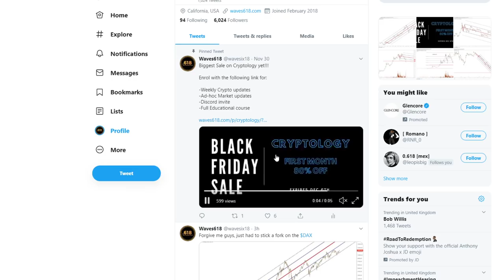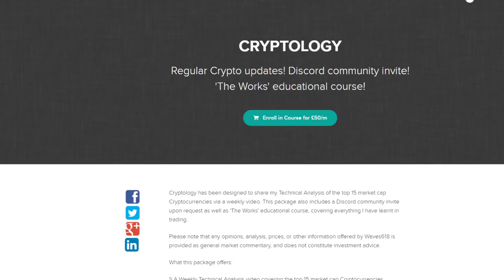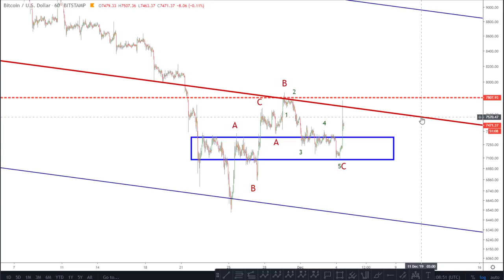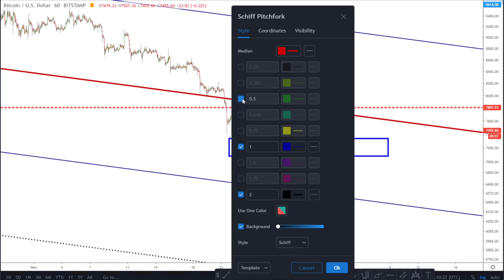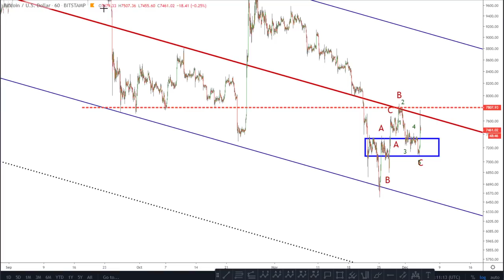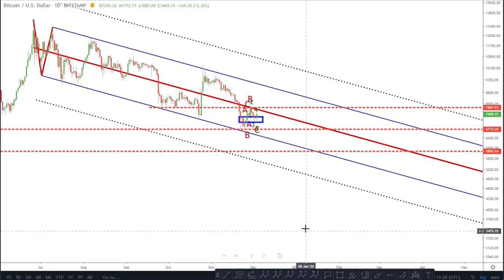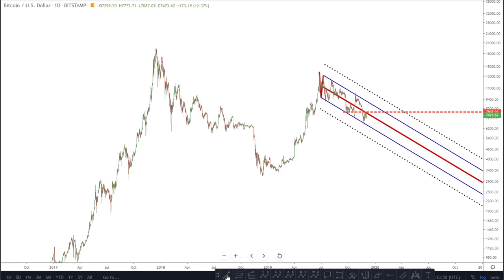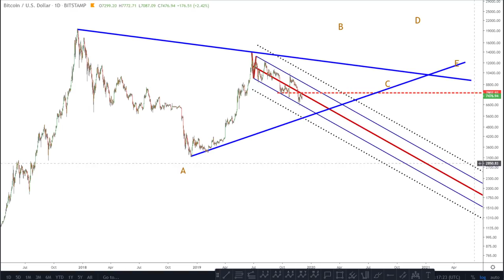Bitcoin Price - Keeping it Simple!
★★★LIMITED OFFER!!! ★★★

Pitchforks:

1 Standard Deviation - Blue line (Upper/Lower Median Line)
2 Standard Deviations - Dotted Black line (Upper/Lower Warning Line)